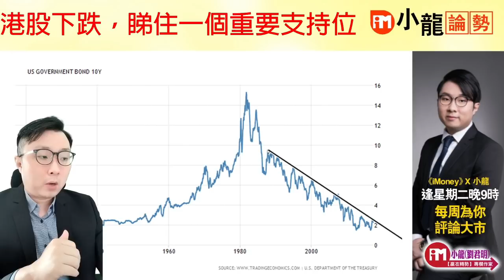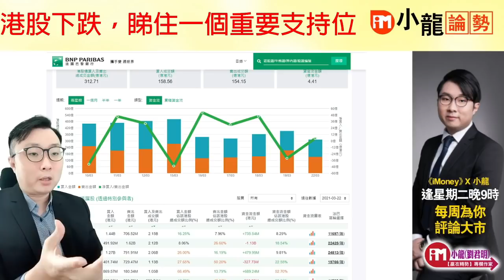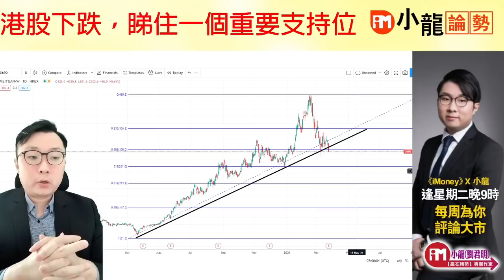【小龍論勢】港股下跌，睇住一個重要支持位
小龍今集將同我地分析: 「港股下跌，睇住一個重要支持位」！

iMoney【小龍論勢】，請來iMoney《贏在轉勢》專欄作家小龍（劉君明），每周二晚上九時，為你分析股市，談論周期及尋找投資機會。

【《iMoney》最具國際視野的投資理財創富頻道 -- 融滙國際最好、最新的投資理財智慧及方法，讓讀者盡快踏上「財務自由」之路】

# 即Like iMoney 智富雜誌 專頁【設定為 搶先看/See First】搶盡投資先機